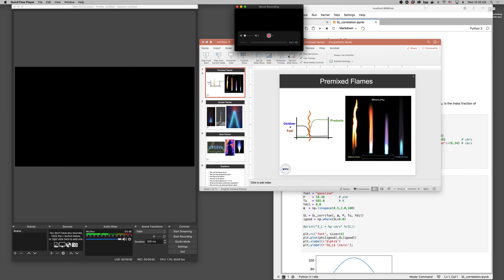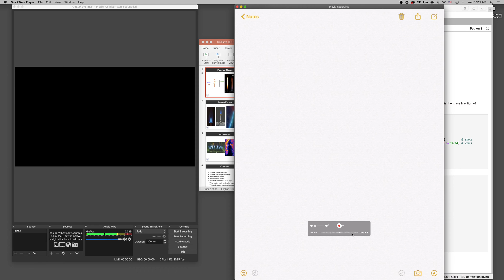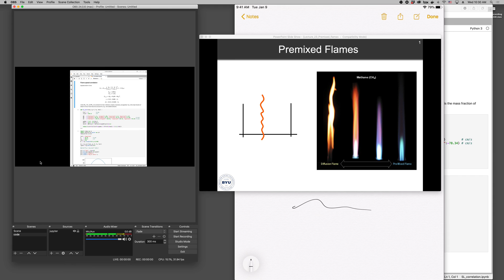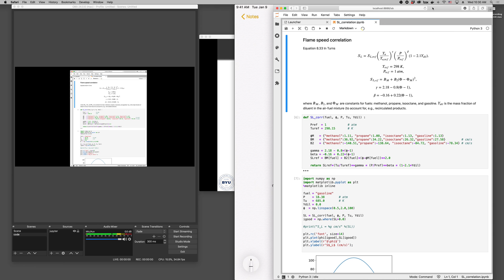Screen recording demo with Powerpoint, Jupyter, and iPad using OBS software